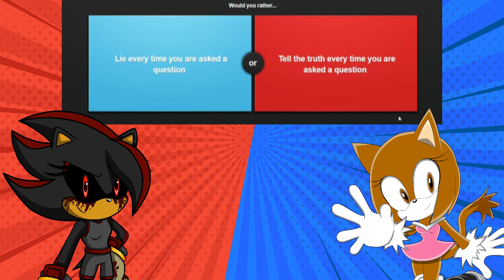Brave and Shadina.exe plays Would you Rather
Shadina.exe: @TVariaSailorPeace
Credit:

Shadina.exe render by @tailtwister

☀️ Channel Description! 🌙

☀️ Social Media! 🌙

☀️ My Friends 🌙

☀️ Special Thanks! 🌙

☀️ Song Used! 🌙